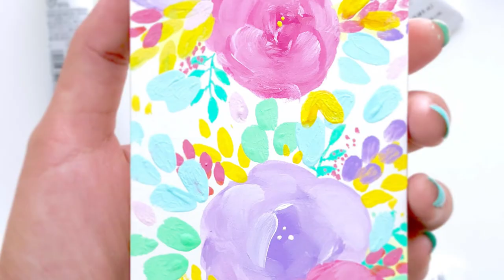Holbein Acryla Gouache Demo - Abstract Flowers Painting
Holbein Acryla